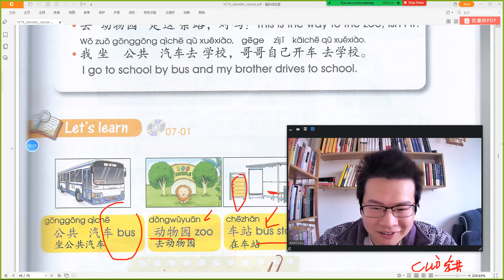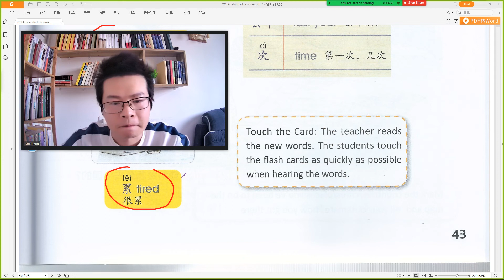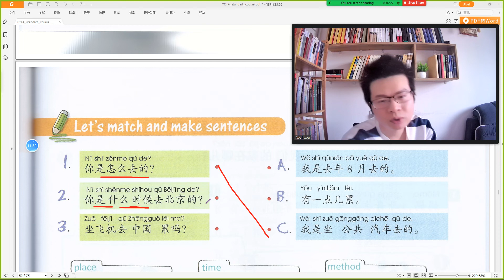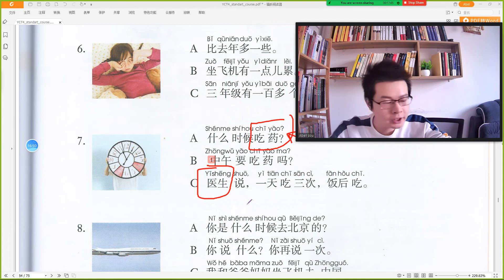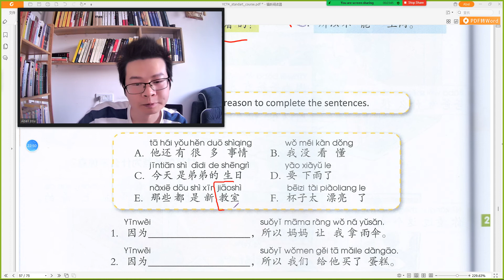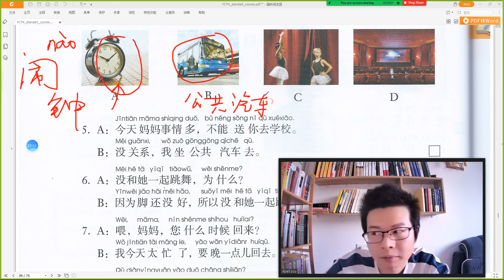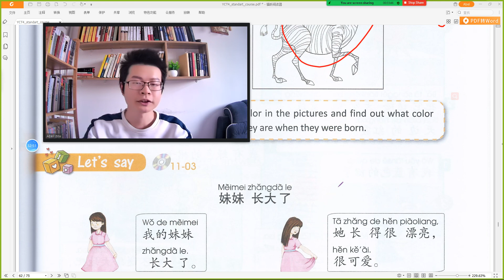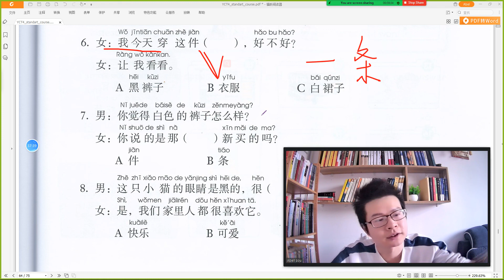YCT 4 Unit 10-11 Live Tsalin| Learn Chinese 学中文 Học tiếng trung